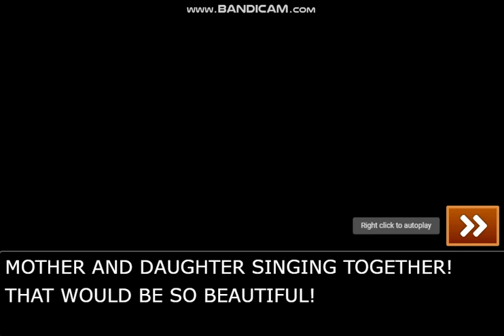MISTY AND MIA DUET!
I NEED TO MAKE THIS A THING!!